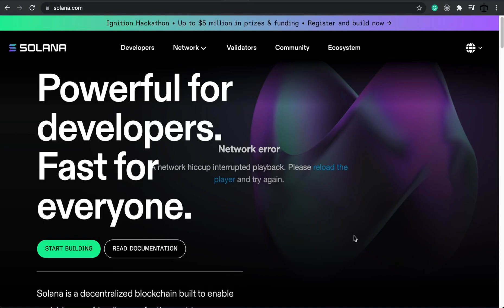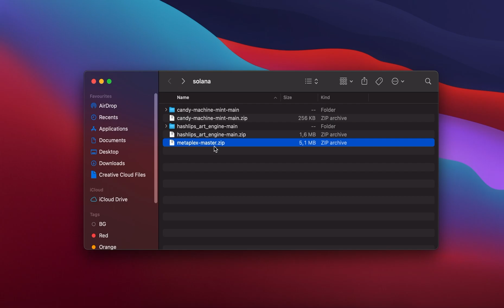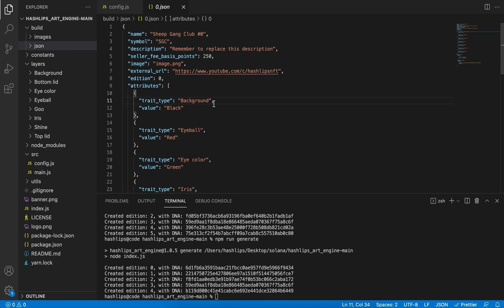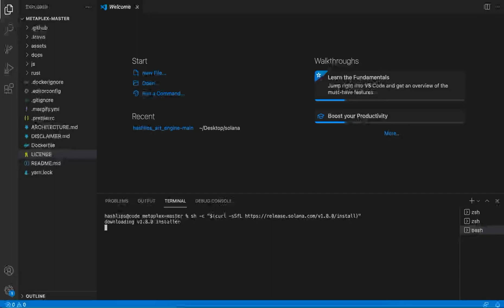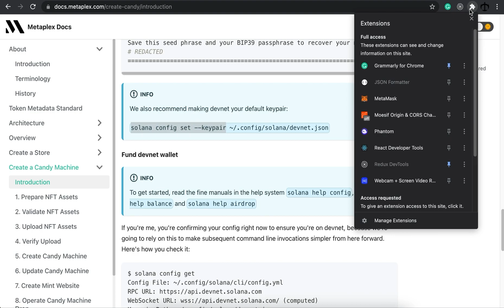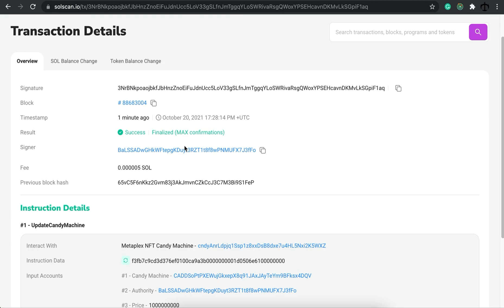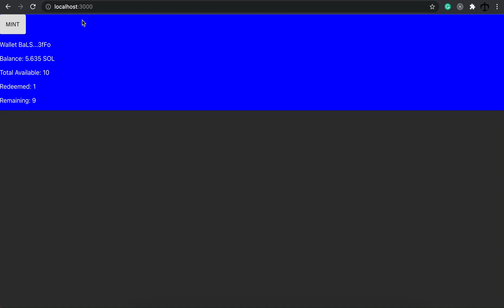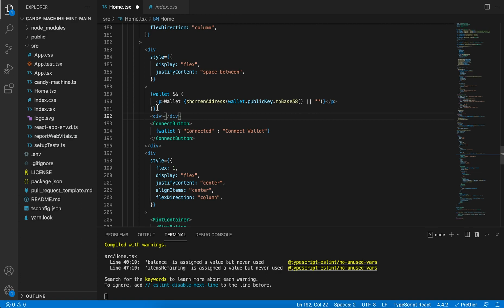Create a Solana NFT collection - Ultimate guide (devnet)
In this video, I show you how to use the Metaplex tools and the Solana CLI to upload your generated NFT art collection to the Solana blockchain. Hope you enjoy the video.

NOTE: There is a new video about this process.

The important commands:
npx ts-node js/packages/cli/src/candy-machine-cli.ts upload ./assets --env devnet --keypair (PATH)

npx ts-node js/packages/cli/src/candy-machine-cli.ts create_candy_machine --env devnet --keypair (PATH)

npx ts-node js/packages/cli/src/candy-machine-cli.ts update_candy_machine --keypair (PATH) --price 1 --date "19 Oct 2021 00:00:00 EST"

Note: for the main net you want to replace all instances of "devnet" with "mainnet-beta".

Also when you are done just run "yarn build" to build the app that you can host on a website.